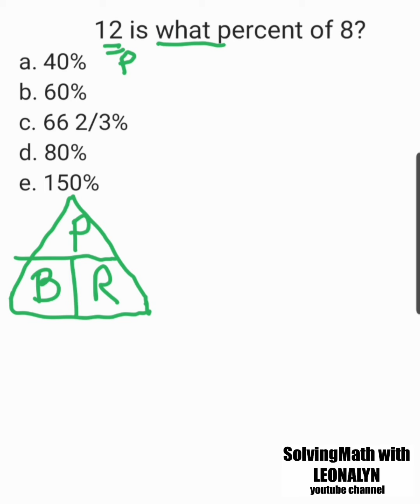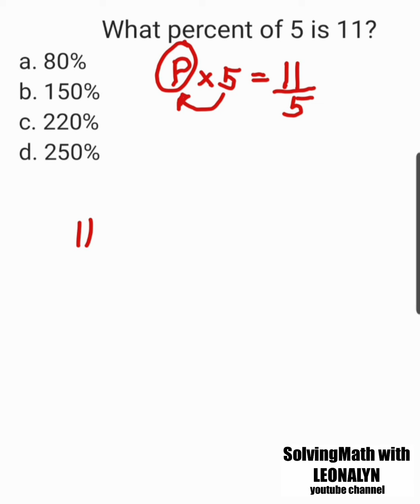12 is what percent of 8? What percent of 5 is 11?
12 is what percent of 8?
a. 40%
b. 60%
c. 66 2/3%
d. 80%
e. 150%

What percent of 5 is 11?
a. 80%
b. 150%
c. 220%
d. 250%